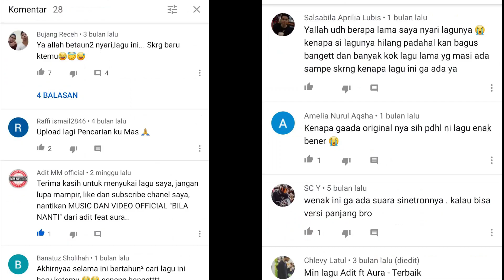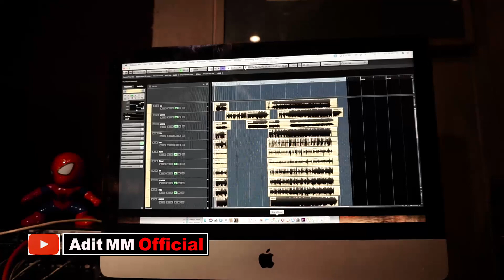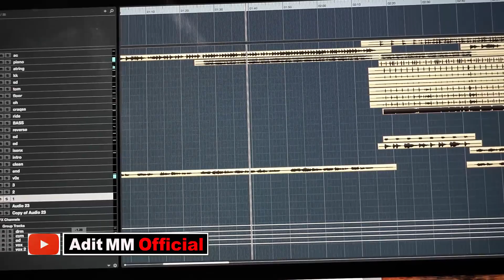Bila Nanti (Adit feat Aura) - Ost Ftv Original Audio and Klarifikasi | Adit MM official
Bila Nanti (Adit feat Aura) - Ost Ftv Original Audio and Klarifikasi

Record at MM studio recording